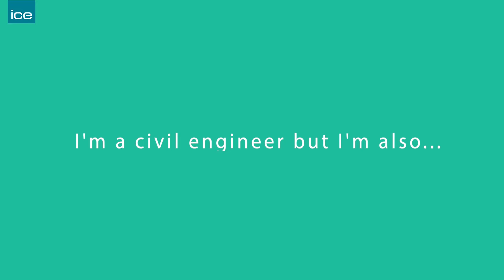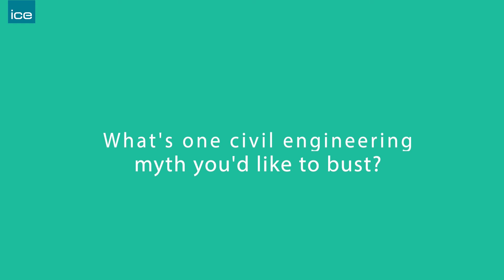WICE - Bryn Noble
2018/2019 President's Future Leader Bryn Noble shares what inspired him into a career in civil engineering for WhatIsCivilEngineering